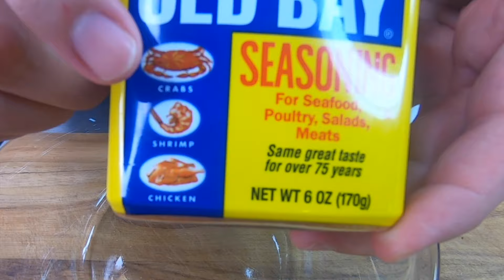CAMARONES CAJUN!!! SUPER RICOS.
UNA SUPER Y DELICIOSA ADEMAS PICOSA RECETA ESTOS CAMARONES CAJUN SON UNA VERDADERA DELICIA ESPECIALMENTE PARA USTEDES Y COCMO SIEMPRE AL ESTILO DE LA CHERADA EN LA USA.

NUEVO CANAL DE VLIGS
"LA CHERADA EN LA USA VLOGS"

LOS INGREDIENTES QUE OCUPAMOS SON:

1 LIBRA DE CAMARONES DESVENADOS LAVADOS Y SECADOS ( CON SU CASCARA O CONCHA COMO LE QUIERAS LLAMAR)

2 1/2 BARRAS DE MANTEQUILLA

6 AJOS FINAMENTE CORTADOS

ACEITE ( ALGUSTO)

1/2 CUCHARADA DE OLD BAY

1/2 CUCHARADA DE LIMON Y PIMIENTA EN POLVO

1/2 CUCHARADITA DE SASONADOR CAJUN

1/2 CUCHARADITA DE CAYENA MOLIDA

1/2 CUCHARADA DE PAPRIKA

 EL ZUMO DE 5 LIMONES

1 CUCHARADA DE AZUCAR MORENA